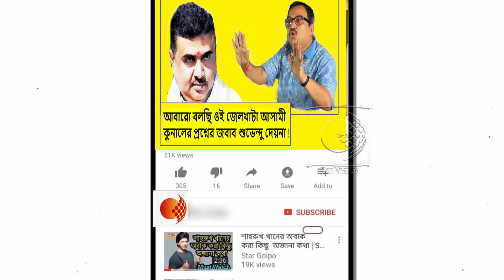অমিত শাহের সাথে বৈঠক শেষে বেড়িয়ে কি বললেন শুভেন্দু অধিকারী !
ভুয়ো সরকারি আধিকারিক সাজিয়ে ভোট গণনা হয়েছে বলে এ কি বিস্ফোরক মন্তব্য করলেন দিলীপ ঘোষ !দেখুন ভিডিওটি

তৃণমূলের সরকারের ৫ বছরের শুরুই হলো প্রতারণা দিয়ে!আরও কি দেখতে হবে বলে উদ্বেগ দিলীপ ঘোষের !দেখুন ভিডিওটি